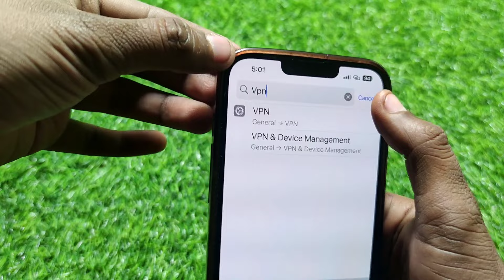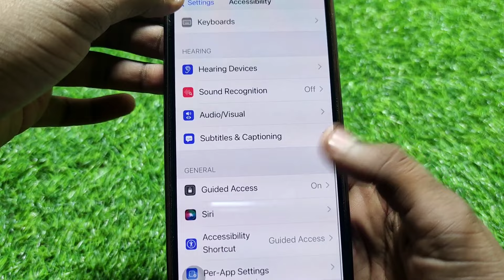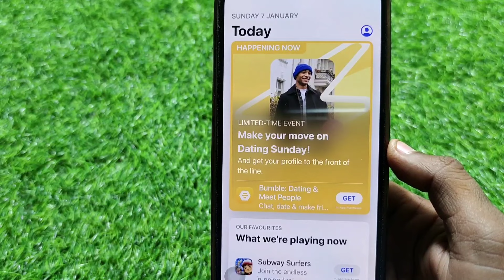Disable Notification While Playing Games | iPhone Me Bgmi Khelte Waqt Notification Kaise Band Kare